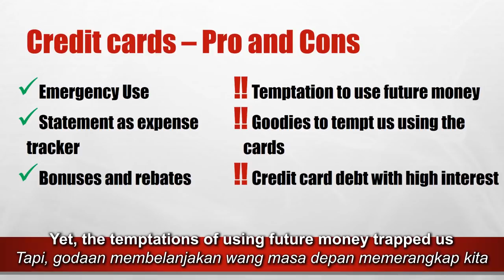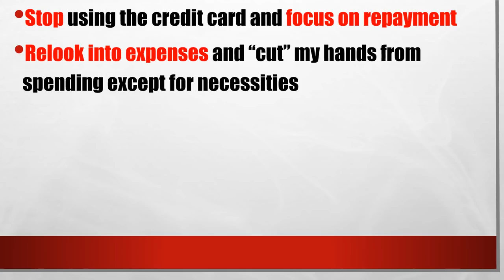How I paid RM27k credit card debts in 8 months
Despite having solid financial knowledge at 23, being able to quit a full time job at 30, I still made mistakes that 47% young Malaysians are facing now - credit card debts. I share how I overcame and repaid all debts and restart my finance control again. I hope this is helpful for all.

POSITIVISM ONLY!